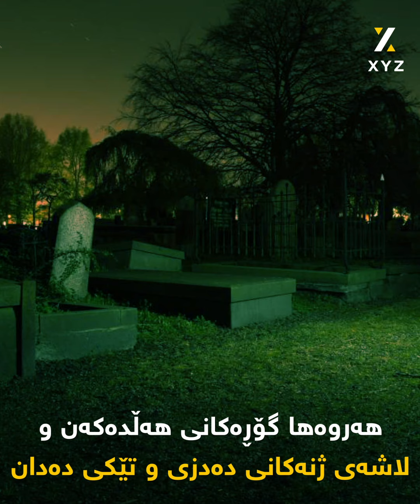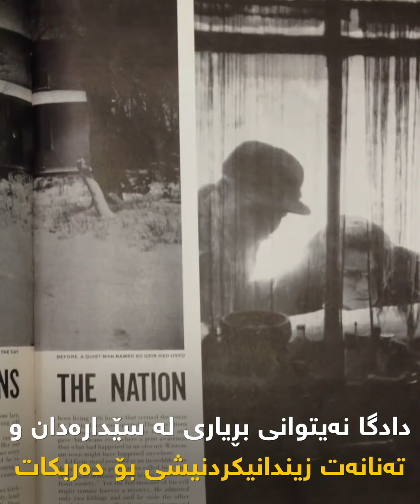خوێن ڕێژە تۆقێنەرەکەی سەدەی بیستەم